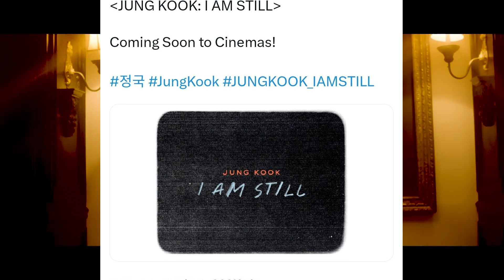BTS' Jungkook's Documentary "I AM STILL" Set to Release in September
Jungkook's documentary "I AM STILL" will explore his journey leading up to his solo debut.

copyrhight:Music by Zakhar Valaha from Pixabay

BTS, Jungkook, I AM STILL, documentary, GOLDEN, solo album, release date

🌟 Attention all anime lovers! 🎬 Experience the captivating world of anime on our second channel.
– – – Let’s Connect 🌏🌟 – – –
👉 Gmail:

We will promptly review your notice and take appropriate action.

Sincerely,
The Newsroom Channel Team 💖💕